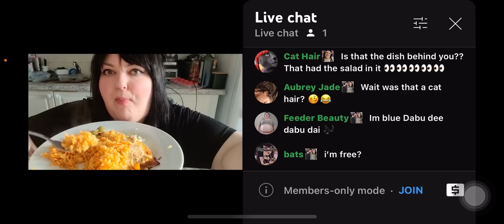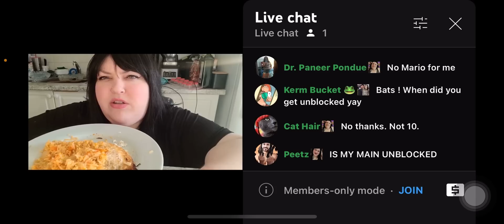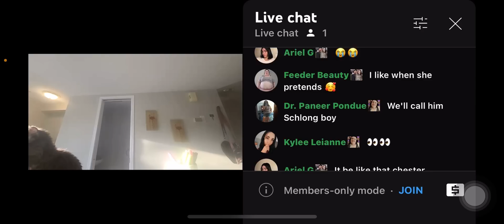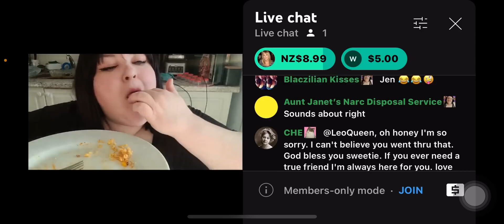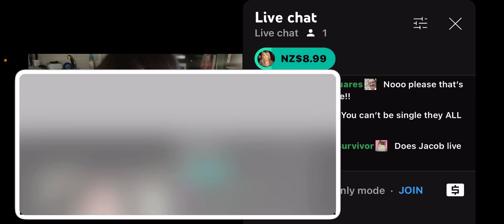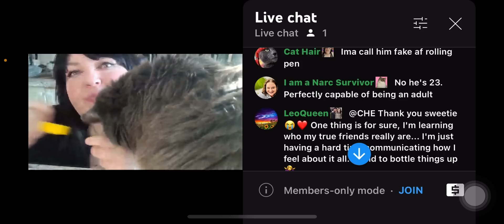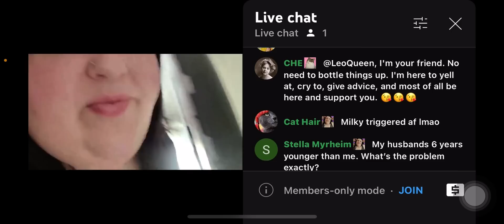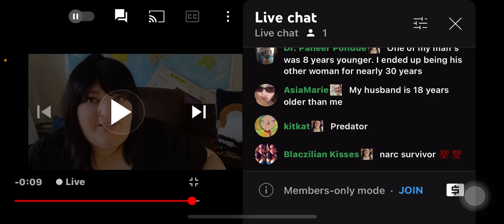Foodie beauty eating dinner and talking about new guy again, and it’s too much😬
Its creepy to me, sorry😬
Have an amazing week breezy bunch✌🏻💜🌻